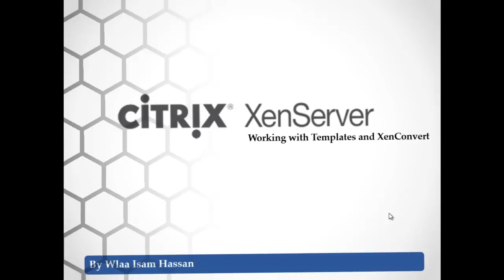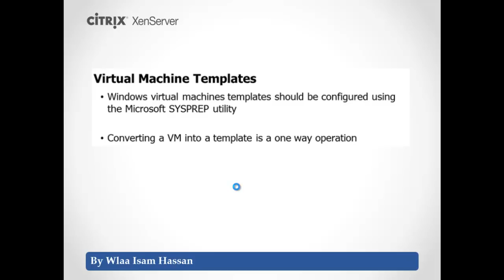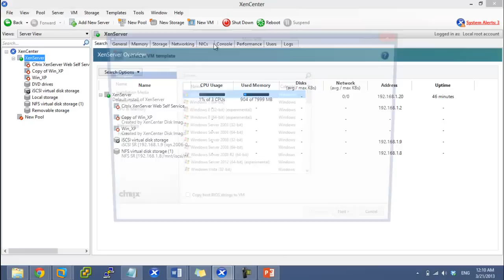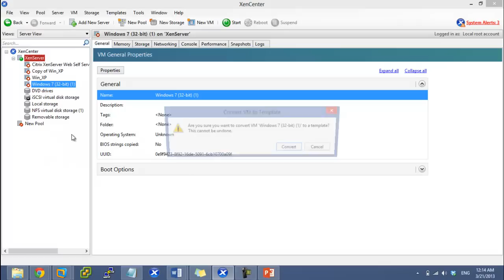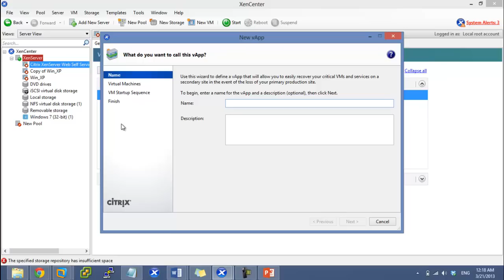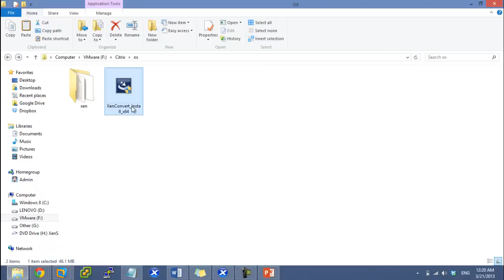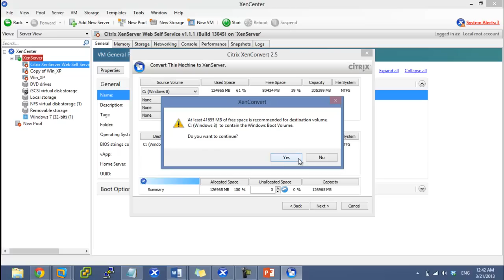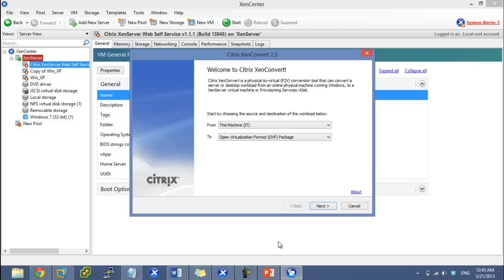07-VMTemplate FullClone CopyClone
VM Template
FullClone
CopyClone